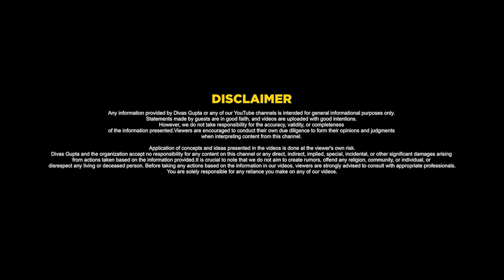Essential Tips for Safe Baby Skincare | Dr. Jushya Bhatia | Divas Gupta